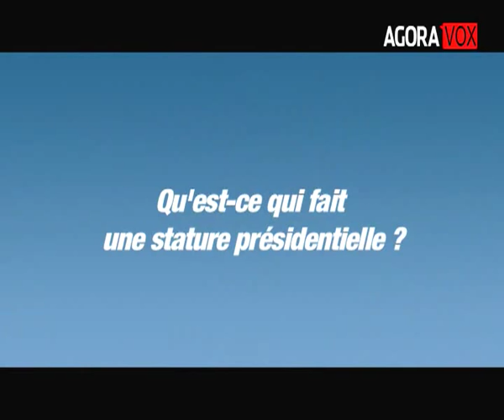Edgard Pisani : regard sur Nicolas Sarkozy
Edgard Pisani est rentré en politique par lhistoire. Par laction. Il y a 64 ans. Aujourd'hui, après une vie politique d'une richesse incomparable, il incarne une forme non pas de sagesse, mais, dans ce monde perpétuellement en mouvement dans lequel nous évoluons, une sorte daxe, un repère. Intangible.
Edgard Pisani, robuste, inoxydable, loeil rieur, toujours fin observateur de la vie politique française et internationale se fait commentateur lucide quand il évoque les grands enjeux internationaux, critique, voire mordant, quand il sagit dévoquer Internet, les enjeux internationaux ou la politique de Nicolas Sarkozy...